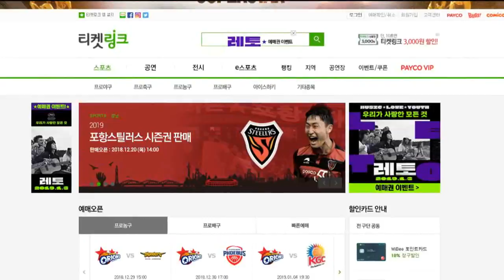2018년 12월 20일 5시뉴스[포항MBC뉴스]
1.타이틀
2.포스코 조직 개편 정기 임원인사 단행
3.대구 경북도 택시 2만여대 파업 동참
4.포항 바다서 규모 2.0 지진
5.'월성원전 1호기 폐쇄' 올해 10대 환경뉴스 선정
6.경주서 10대 화물열차에 치여 숨져
7.경북지역 펜션·야영장 90% ‘안전미비'
8.경북 내년 SOC에 2조원 투입
9.포항스틸러스, 2019 시즌 회원권 판매